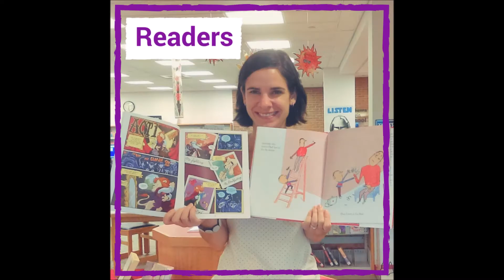Endless Possibilities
While library services are available to all Wallingford residents with a library card, it is contributions from association members that keep the possibilities endless.